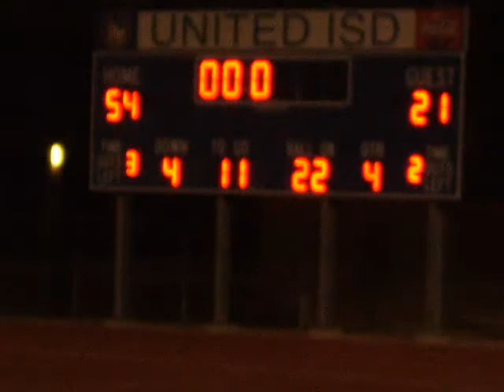Laredo United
2006 football